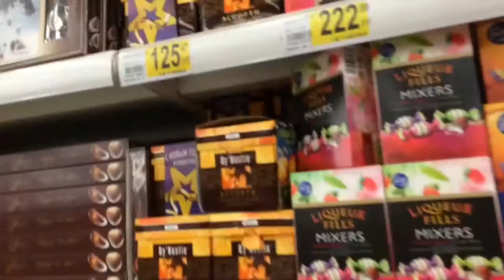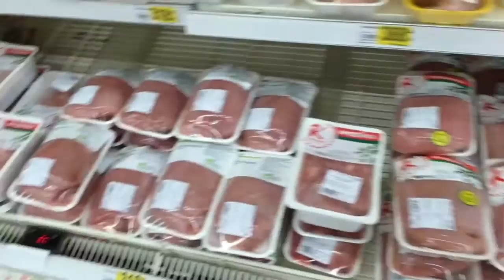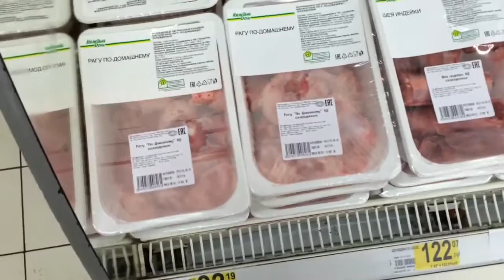Ашан за неделю до нового года